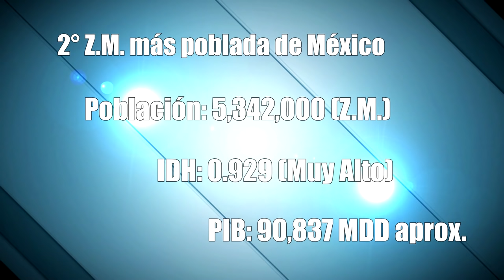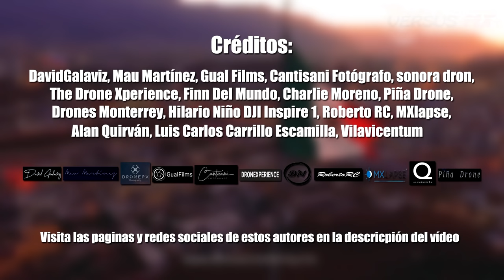Monterrey 2023 | La Ciudad más Moderna de México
La ciudad de Monterrey es una de las mas ricas de latinoamerica y la mas moderna de México. Además es considerada la capital industrial de México y cuenta con un gran potencial a nivel global. ¿Que opinas de esta gran ciudad? Déjanos tus comentarios y opiniones.